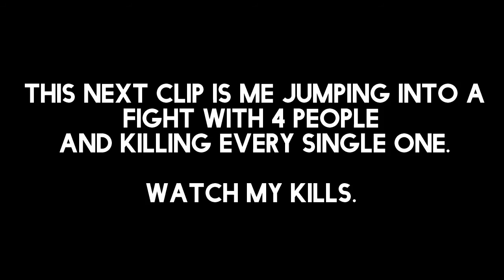OpCraft OpFactions | PvP #2 Killed All 4!!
PvP Montage on OpCraft (Op Factions), hope you enjoy and continue to show support :)

(This is the original of the resource pack, this is not my edited version)